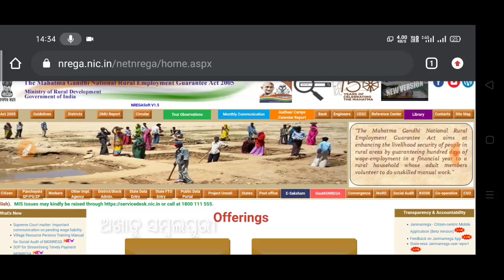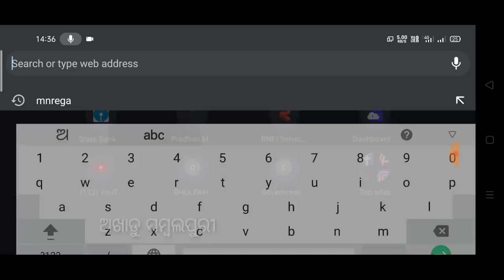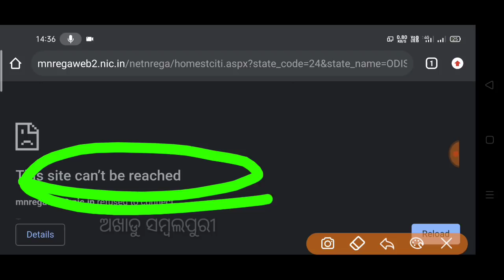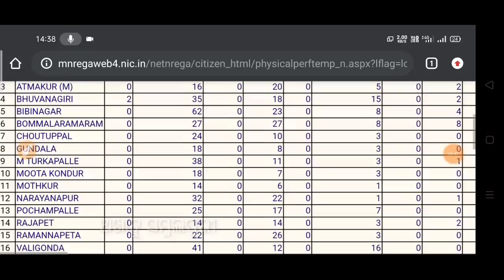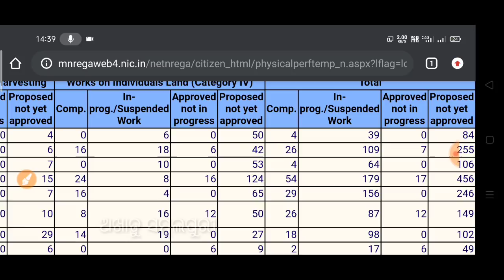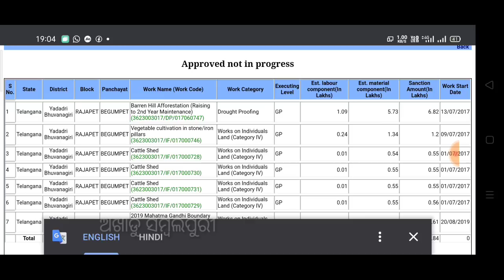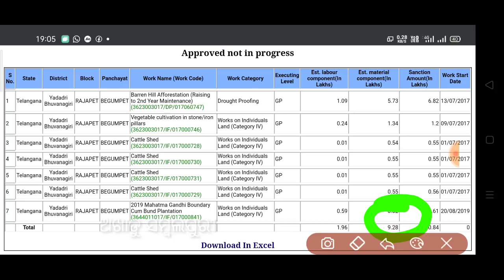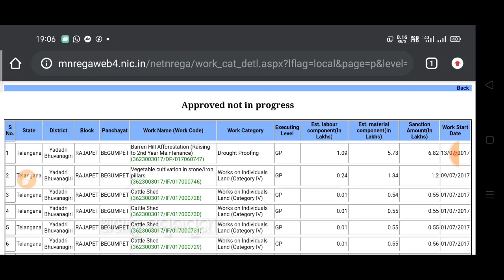How to Get Cattle Shed list of your Panchayat || Pradhan Mantri Awaas Yojana New list 2021-22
My Tripod
My Mobile
My Mic
My Laptop